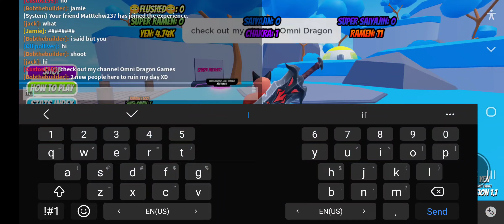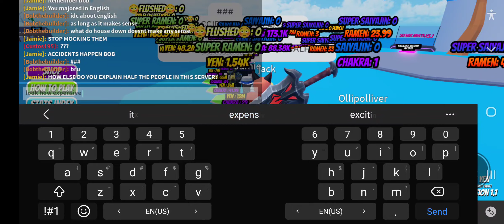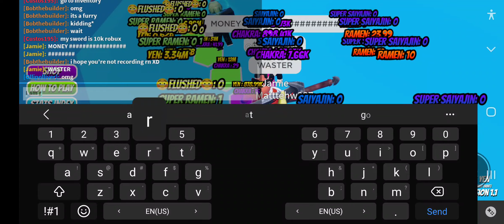button simulator anime part 1!!